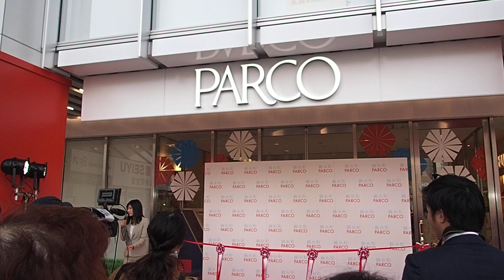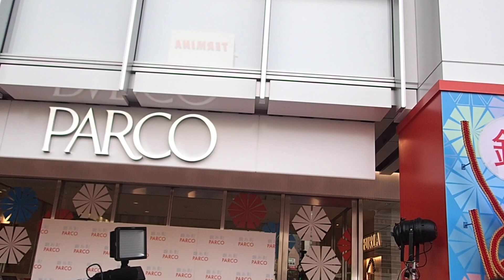錦糸町ＰＡＲＣＯ オープニングセレモニー（2019/3/16）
この日グランドオープンを迎えた錦糸町パルコのオープニングセレモニーの様子。午前9時よりセレモニー開始で、オープンは前倒しの9時50分。